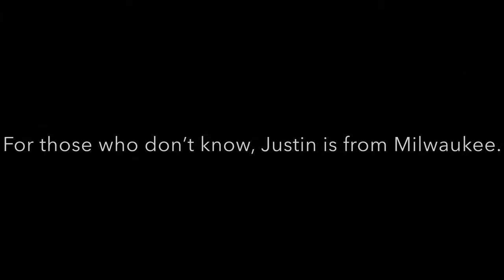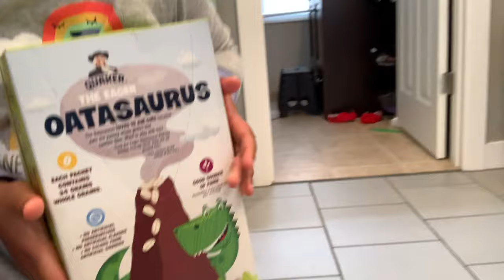MILWAUKEE WITH THE WINKLERS PART 1 | Vlog of our trip to MKE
Jeremiah got to meet his (paternal) family in Milwaukee! Traveling during a pandemic and with both kids for the first time was definitely an adventure.